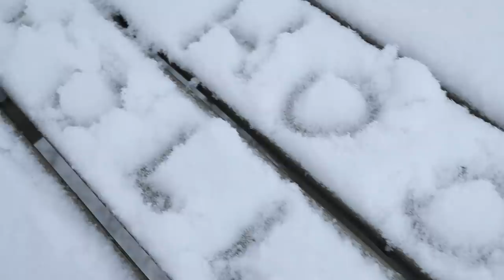SNOW BUNNIES - Bunny Music Video!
Just in time for the 2020 holiday season, Hook's Hollands presents:
🎵*SNOW BUNNIES*🎵 (Best experienced with good speakers)🎧
*40 Gigabytes of data📷
*6 Bunnies playing🐰
*5 Days of editing🖥️
*4 Hours freezing while filming 🥶❄️
*And a cardinal in a pear tree (see video!) 🐦

A LOT of work went into producing this video (all by myself!), so I hope you enjoy.  I left out my usual blabbering introduction, kept the ads to a minimum (gotta feed my family still!), and created nearly 10 minutes of pure ❄️winter🐰 bunny bliss to spread the holiday spirit this 🎄Christmas and New Year's.
**NOTE**
No 🐇bunnies were harmed in the making of this video.  My Holland lop bunnies enjoy playing in the snow for short periods and were outside less than 20 minutes at a time in the snow.  They are accustomed to a 60 degree environment in winter, so 34 degrees outside while wearing a fur coat on is tolerable for them.  :)

Bunny graphics in credits designed by FreePik.

📷Camera Gear:
Canon EOS M50

Canon EF-M 22mm Lens
Feiyutech G6Max Gimbal

🎤Microphones:
Rode VideoMicro
Rode WirelessGo

💡Lights:
Elgato Key Light Air
On-Camera Light
RGB Fill Light